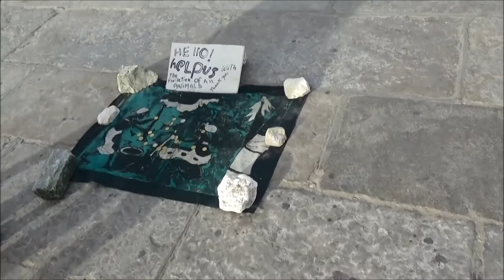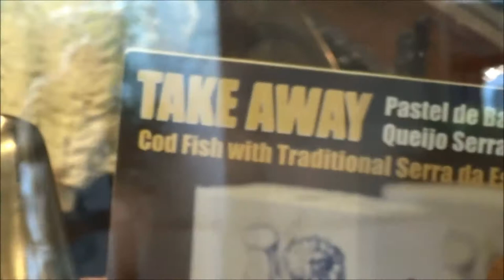Lisbon (Purtugal) The Comercio square & Church 里斯本-商業廣場及教堂